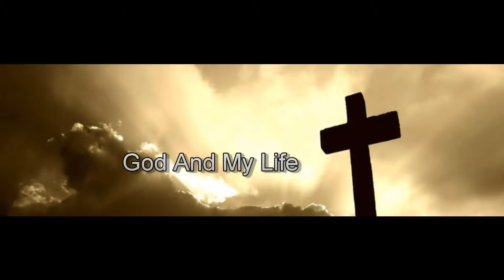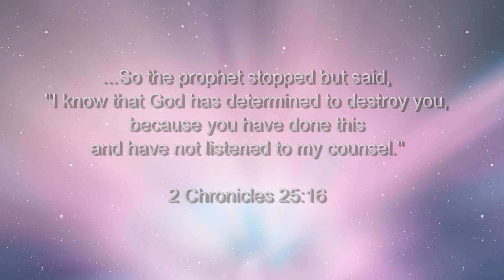Let the prophet who has a dream tell the dream... Jeremiah 23:28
In today's vlog we discuss various aspects and responsibilities of delivering the word of God faithfully to whomever God sends His prophets to.